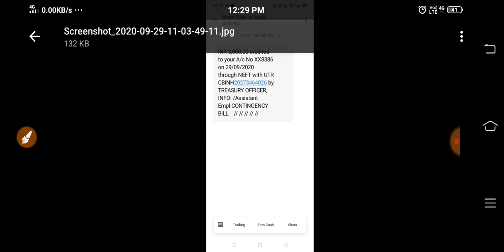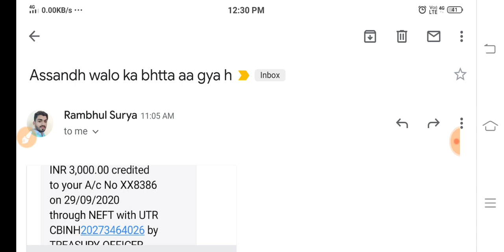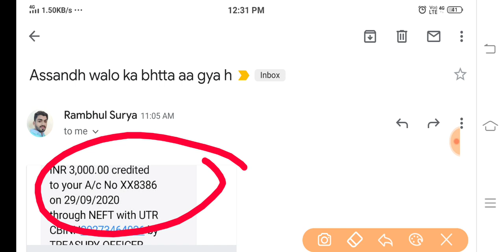सक्षम योजना सैलरी 2020 || हरियाणा सक्षम योजना 2020 || सक्षम युवा योजना 2020 || Saksham Honorarium